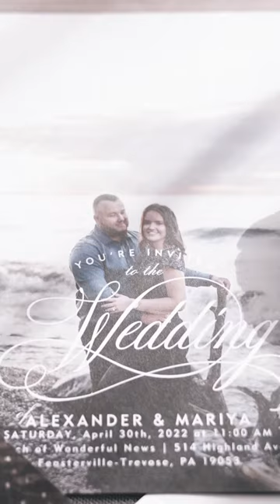The Best Wedding Cinematography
wedding dress bride groom engagement ring rings 4k sony photographer videographer flowers philadelphia new york city washington dc cleveland professional
LIKE                NOW
COMMENT    NOW
Video By: Markovka Edits (Mark Kovalchuk)